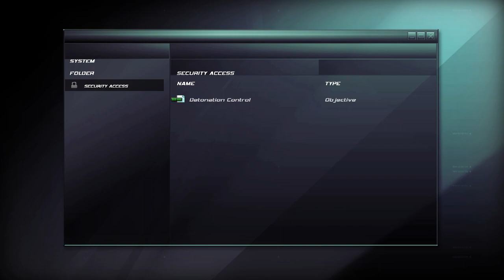Splinter Cell: Double Agent w/ EAX & 3D spatial sound 🎧 (OpenAL Soft HRTF audio)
Turn your volume way up and use headphones only with any virtual surround like Windows Sonic turned off. Best HRTF effects at 1:16, 1:50, 5:46, 7:46, and 23:46.

This is Tom Clancy's Splinter Cell: Double Agent with OpenAL Soft's HRTF and EAX through DSOAL. From what I understand, this game was considered the first mistake in the franchise. While the PS2/Xbox/Wii version was developed by the Chaos Theory team and uses the same engine, the PS3/360/PC version is a completely different game by the Pandora Tomorrow team with a newer, shittier engine. Getting this to record at all was a major pain in the ass since it's so glitchy and refuses to start in 1080p. Unless you tweak the .ini files, the graphics look worse than the first game from 2002! I almost considered skipping Double Agent, but I ended up suffering through the whole demo so you don't have to.

The 3D audio in Double Agent is about on-par with the first three games. This level doesn't really have much opportunity to demonstrate the binaural audio, but at least you can hear it and the EAX effects. There is a glitch towards the end where once leave the interior of the Supertanker at 18:34, the rest of the level gains an echoey hall reverb for no reason other than Ubisoft jank.

If you want to play Double Agent with DSOAL yourself, though, remember this important tip. **You must set "boost=-6" in the alsoft.ini.** There is a bug in DSOAL with certain EAX3 and EAX4 games that causes reverb to be doubled when HRTF is enabled. It's kind of why I've been avoiding a demonstration of this game until now.

HRTF grade:
A

Settings:
Windows Control Panel: Stereo
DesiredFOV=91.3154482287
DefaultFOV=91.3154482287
channels=stereo
frequency=44100
stereo-mode=headphones
cf_level=0
sample-type=float32
periods=3
period_size=128
sources=256
default-hrtf=irc_1037_44100
hrtf=true
resampler=linear
boost=-6

(this is one of the most appalling fixes a game has ever needed BTW)

(Logo is copyrighted by Ubisoft. I claim no ownership of this logo.

3D 3Д звук пространственный бинауральный 3Dサウンド バイノーラル 空間オーディオ Ilusión Auditiva Sonido 3D áudio audio espacial Som em 3D 3D zvok Son en 3D 3D geluid 3D zvuk 3d声音 双耳 เสียง 3D Âm thanh 3D Suono 3D audio spaziale 3d-ääni binauraalisen 3D lyd 3D dźwięk Suara 3D 3D 사운드 3 डी साउंड 3 डी ध्वनि صوت ثلاثي الأبعاد صدای سه بعدی Τρισδιάστατος ήχος 3D skaņa 3D garsai 3D ses צליל תלת ממדי דימוי שמע